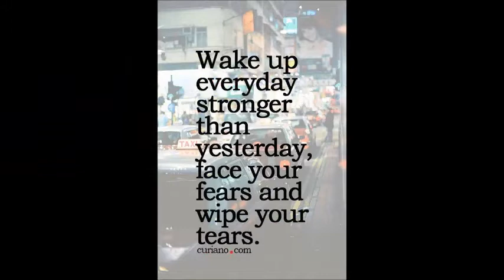AL ZOHRA VOL 5PAKISTANI STYLE GLAZE COTTON PRINTED KURTIS WHOLESALE